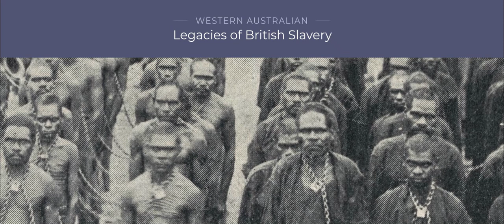WALBS S8 Roundtable: Linking the Legacies of British Slave-ownership to Australian colonization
UK Partner Investigators Catherine Hall and Keith McClelland explore key topics and questions with the Australian team.